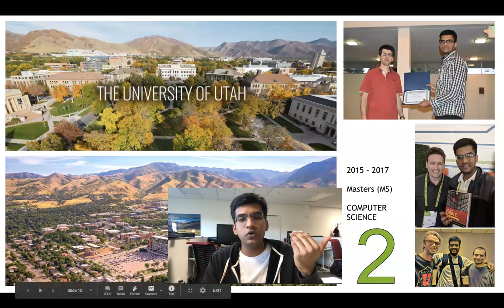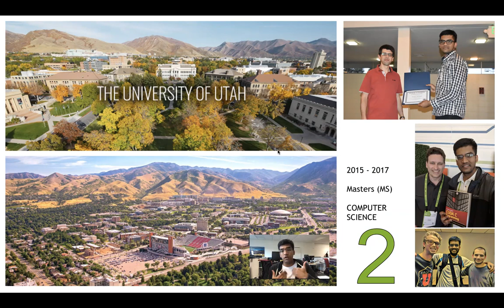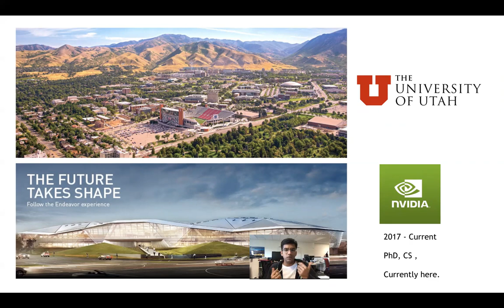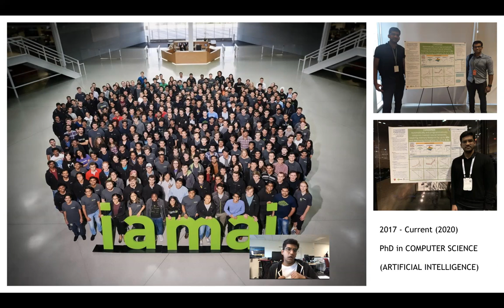English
J. Vinu (CMRIT -  alumnus) 5th-year Ph.D. in  Computer Science at the School of Computing at the University of Utah, Salt Lake City, and also has been selected for the Prestigious  NVIDIA  research award.